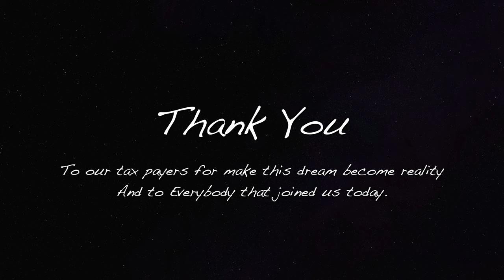Avondale Elementary School Groundbreaking 2021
Construction Kick-Off celebration June 22, 2021